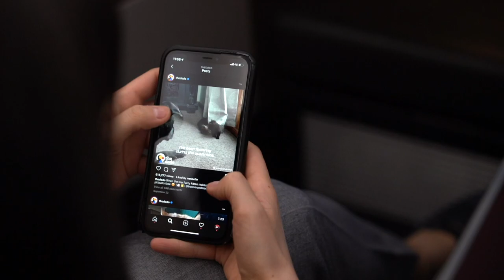Complete Travel Experience with Vegan Meals | Qatar Airways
Enjoy a range of vegan dishes on demand when you fly with us in Business Class. Economy Class customers can pre-order special vegan meals ahead of travel.

All vegan dishes are prepared with fresh local and international ingredients for a complete travel experience.